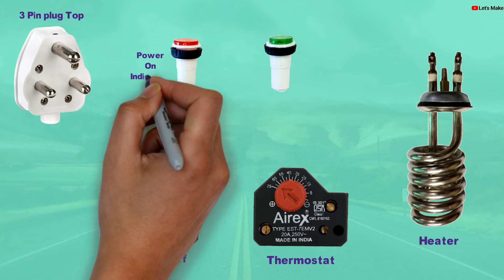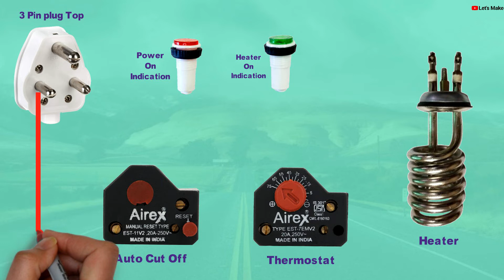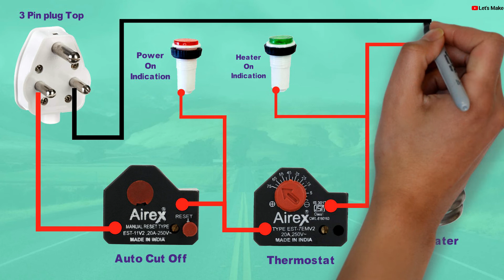Geyser wiring diagram | Easy Repair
Hello Friend,
                        In this video i will show you Water Geyser wiring diagram. You can easily repair at home. I hope understand this diagram.